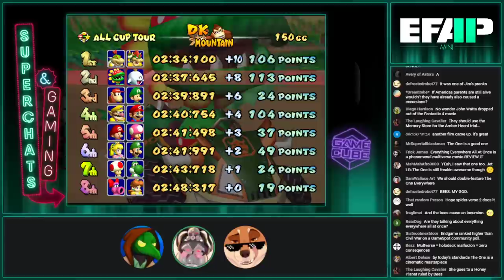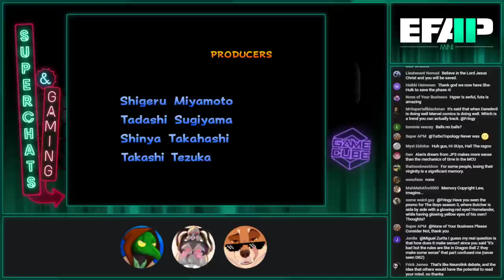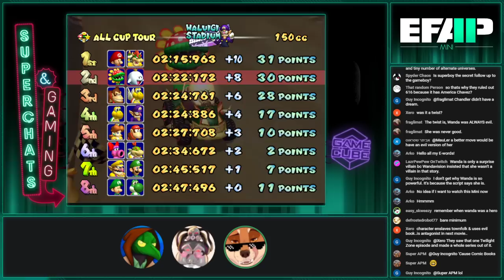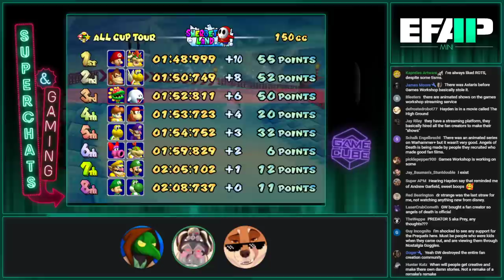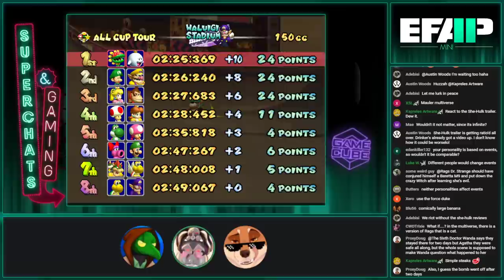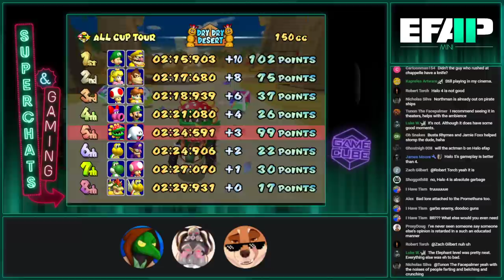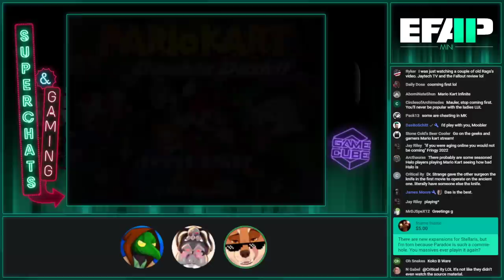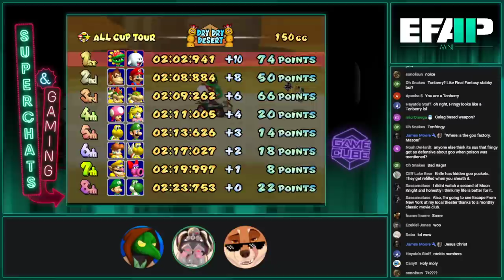EFAP Mini - Superchat Catchup - EFAP #186 - Breaking down Doctor Strange + Streamlabs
Original Airdate - May 18th